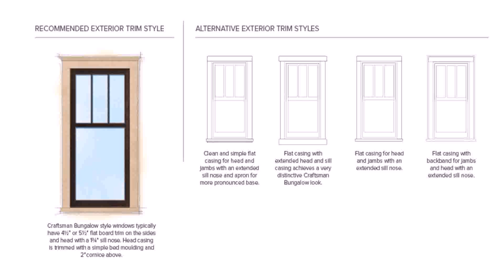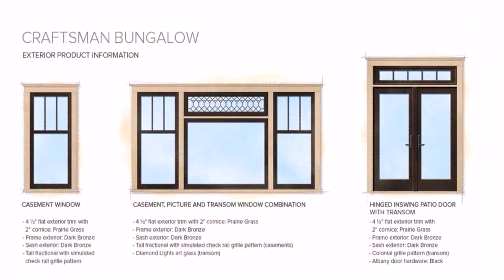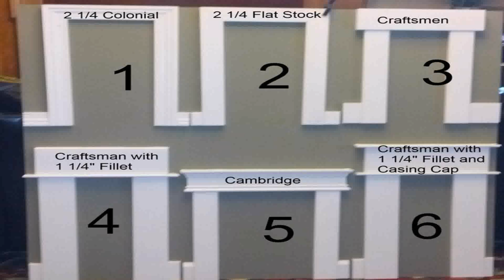Craftsman Style House Windows (see description) (see description)